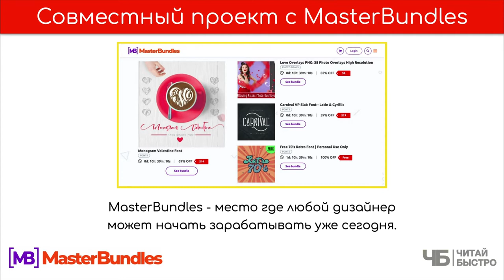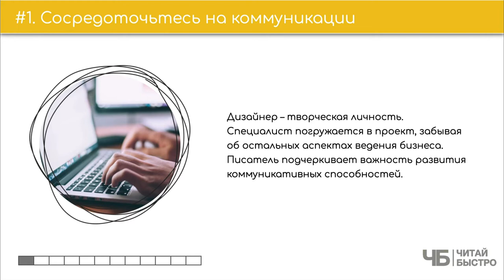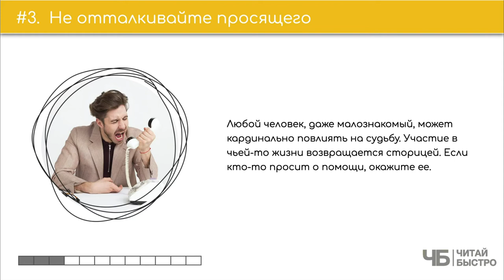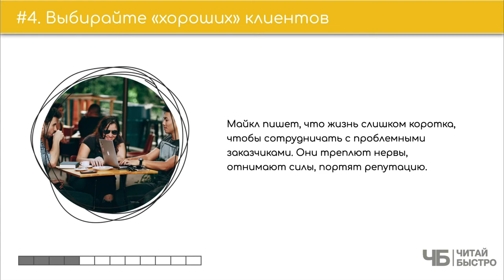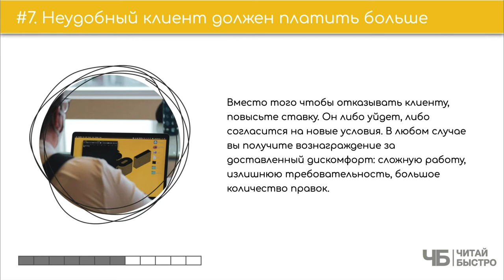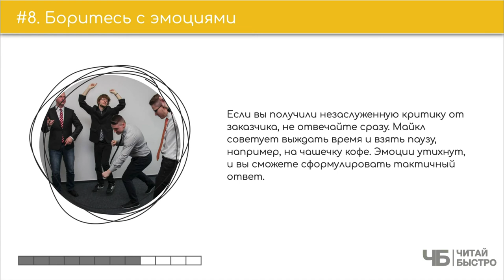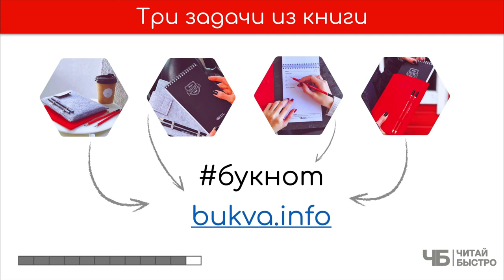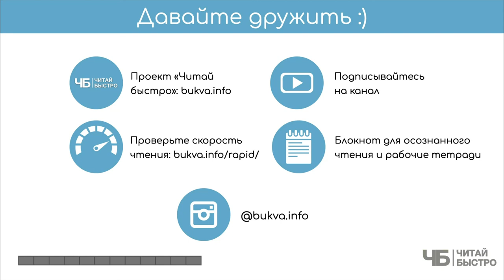«Сожги свое портфолио», Майкл Джанда | Обзор книги | Книга кратко за 14 минут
🔥 Сделали небольшой обзор книги "Сожги свое портфолио". Тут текстовая версия

Вся книга в паре предложений: несмотря на то, что Джанда практик с многолетним послужным списком — эта книга больше не про профессиональные навыки, а про софт-скилы. Про то, на что нужно обратить внимание дизайнеру, чтоб выстроить свою карьеру, зарабатывать больше и брать только интересные проекты.

🚨 На что обратить внимание в обзоре:
00:00 👋 📖 🍷 Привет!
02:45 Сосредоточьтесь на коммуникации
03:38 Делайте больше ожидаемого
04:58 Не отталкивайте просящего
05:56 Выбирайте «хороших» клиентов
07:24 Внимание к деталям
07:50 Составьте шаблоны писем
09:06 Неудобный клиент должен платить больше
09:52 Боритесь с эмоциями
11:23 Критика помогает совершенствоваться
12:14 Дайте заказчику почувствовать себя главным

 💣 Попробуйте прочитать книгу «Сожги свое портфолио», чтоб составить свои 10 фактов и 3 задачи :).